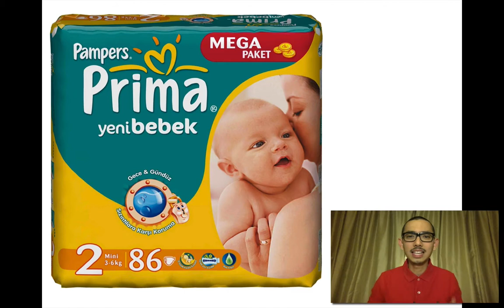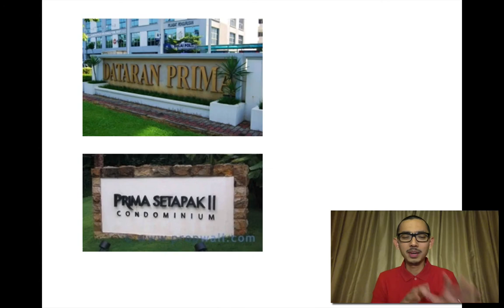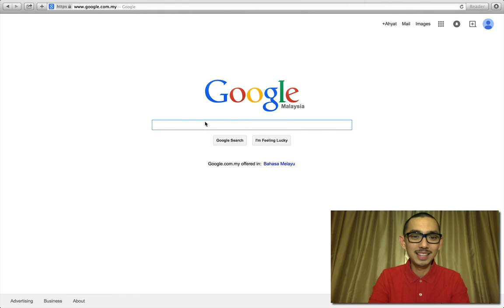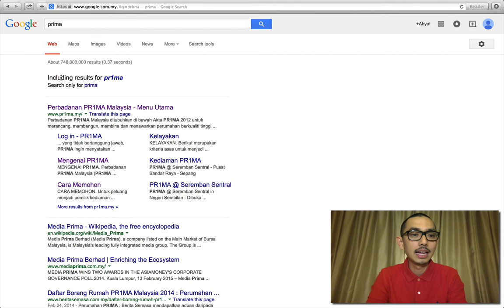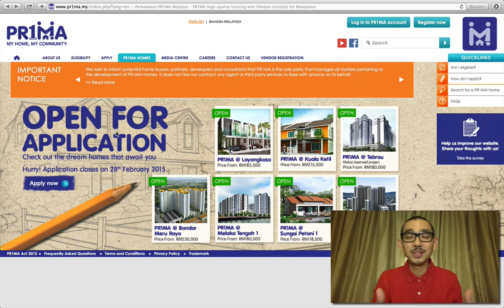PR1MA - 01 Closing 28th Feb.. The most important website you need to know about PR1MA!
A special video series on PR1MA homes.

Property Investment, Real estate investment tips and info. The Strategic Property Investors updates: Ahyat Ishak's video review of news and resources on everything to do with the property market in Malaysia and abroad. If you are a property investor and want to get updates on the news, this is the perfect channel for you. AhyatPropertyTV is the first in the world with video reviews and VLOGs in 2 languages: English and Malay. Ahyat is the first in the world to start actively video blogging and video reviews on Malaysian property market. Thank you for your support.